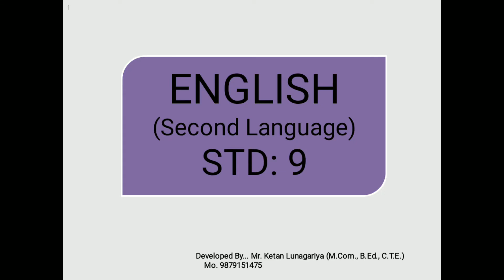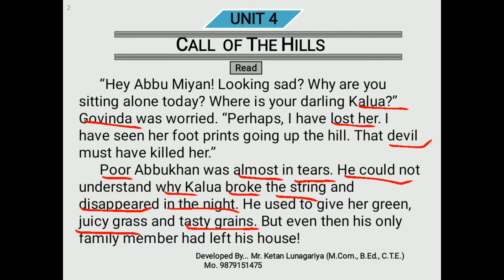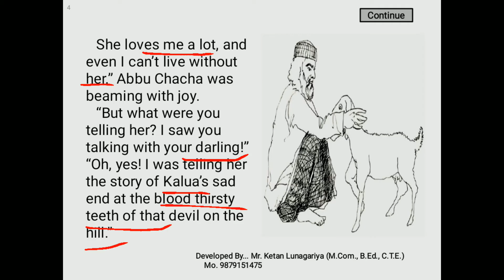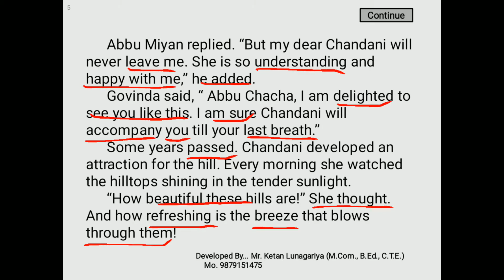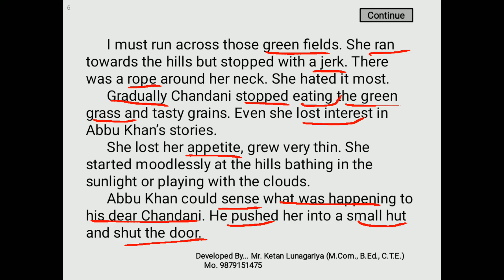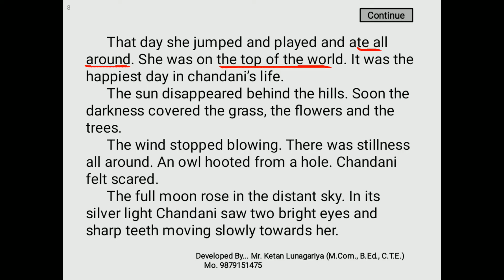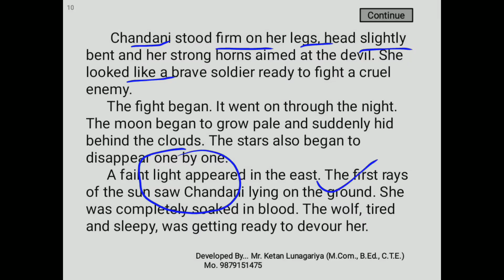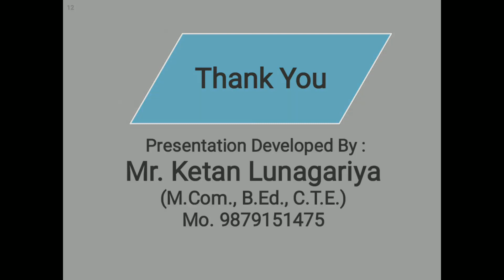Std 9 | English | Unit 4 | Call Of The Hills